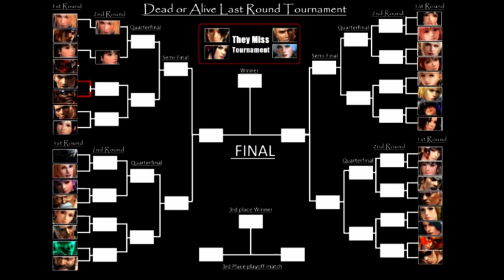20th Elimination Tournament Dead or Alive Last Round 1st Round matches A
20th Elimination Tournament Dead or Alive Last Round 1st Round matches A:
Hayate vs Sarah Bryant (christmas)
Lei Fang (opera costume) vs Raidou
Bayman vs Zack (fighting force costume)
Jann Lee (Bruce Lee style) vs Kokoro (superheroine)